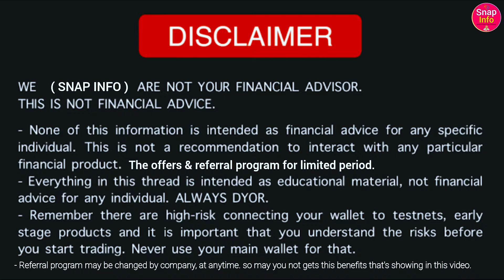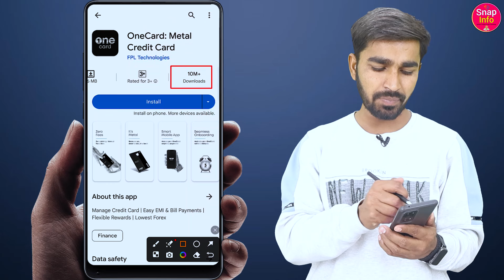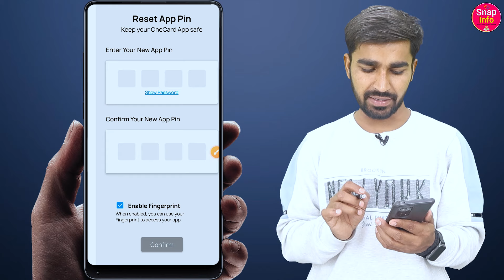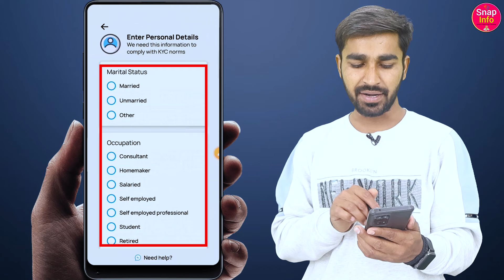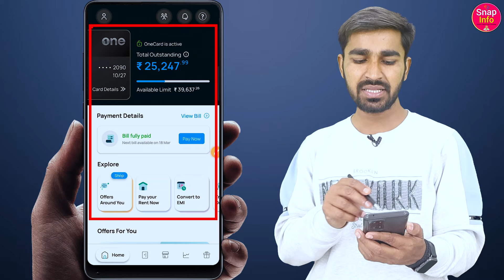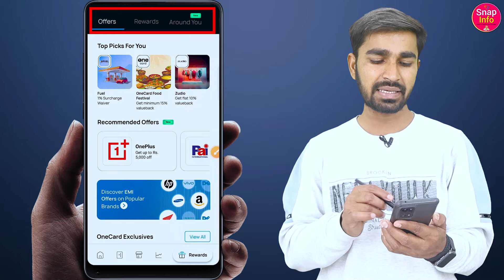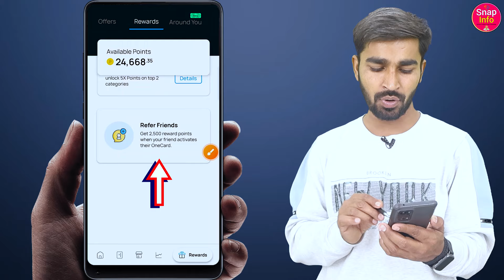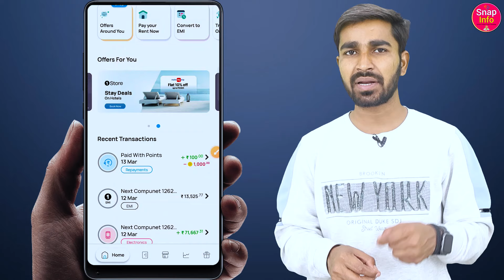one card kaise apply karen | पैसे कमाएं Daily| one card kaise banaye | onecard credit card apply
One card invite code : AKH08HXIR

♦️Apply Lifetime Free One Credit Card ♦️

Quarry That's Solve in This Video : -

one card kaise apply karen,

one card kya hai, credit card apply,

credit card, axis bank credit card apply,

free credit card apply online,

credit card lifetime free,

best credit credit card,